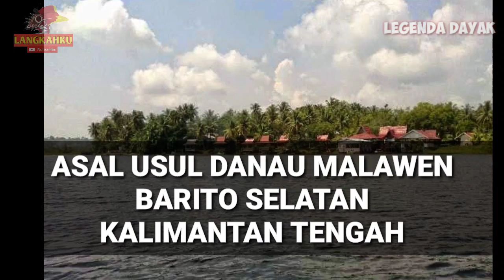Asal Usul Danau Malawen